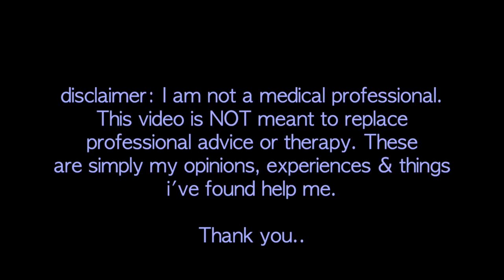how to stop obsessing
...how I deal with panic attacks and anxiety | how I cope | phobia | meet-phobia